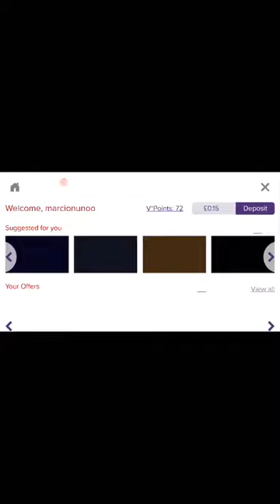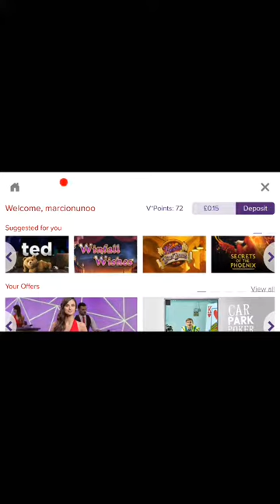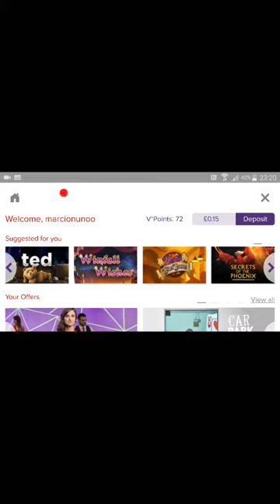Secret OF THE PHOENIX